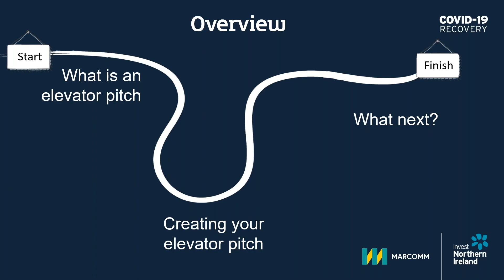Practical Export Skills: How to Craft a Perfect Elevator Pitch (1)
This tutorial is a recording of a recent webinar with Marcomm Training.

Having a strong ‘elevator pitch’ is crucial in selling your product or service. This tutorial
demonstrates how to craft an elevator pitch which effectively communicates your ideas, so you can maximize the interest that others have in you and your business.

There are five chapters and these will take you just over 62 minutes, but you can do it on your own time or one chapter at a time.